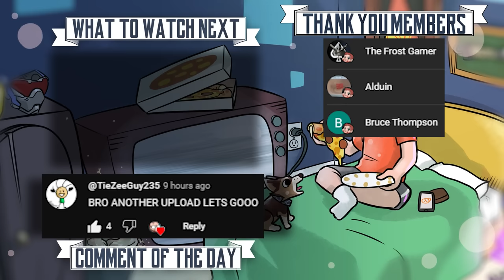Visited by DUMBO! | That's Not My Neighbor (10)